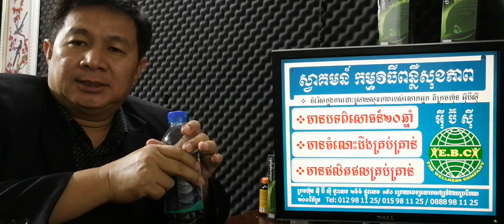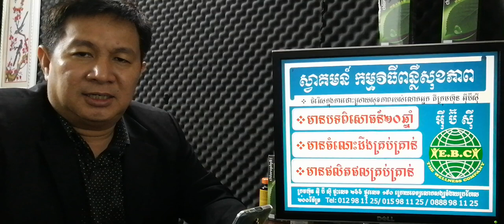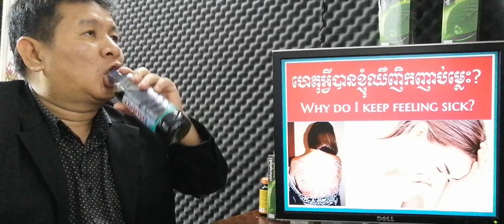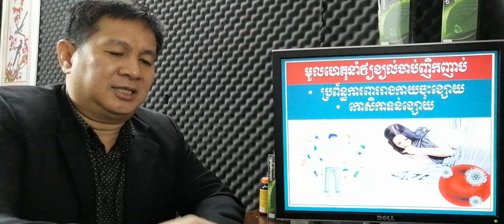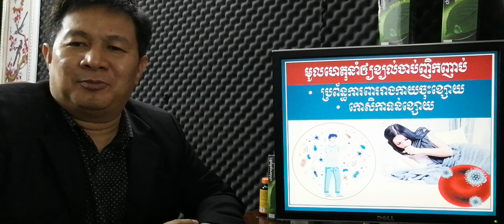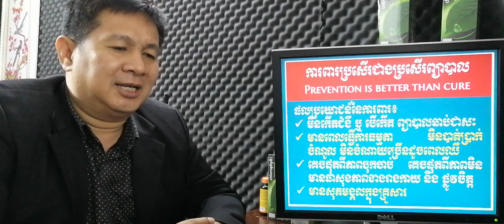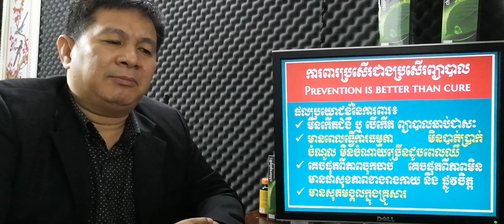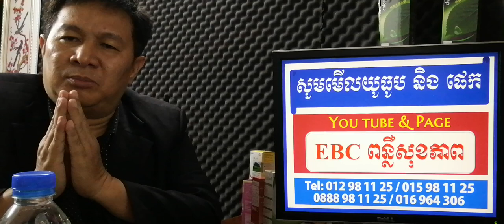EBC ពន្លឺសុខភាព - ហេតុអ្វីបានជាឈឺញិកញាប់ឬខ្យល់ចាប់ញិកញាប់? - English (Pang Leehouv)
ហេតុអ្វីបានជាឈឺញិកញាប់ឬខ្យល់ចាប់ញិកញាប់? ពន្យល់បកស្រាយដោយលោកគ្រូ ប៉ាង លីហ៊ៅ (Pang Leehouv) តំណាងក្រុមហ៊ុន អ៊ីប៊ីស៊ី (EBC)